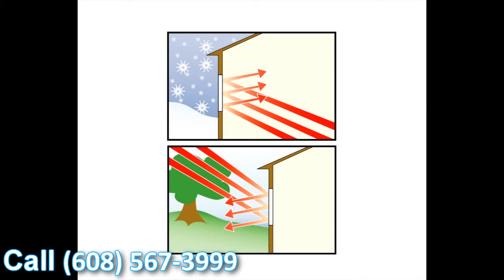Nirvana Window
Customer-Driven Design

We offer the following types of replacement windows:

Awning windows
Bay windows
Bow windows
Casement windows
Double hung windows
Garden windows
Hopper windows
Picture windows
Round top windows
Slider windows